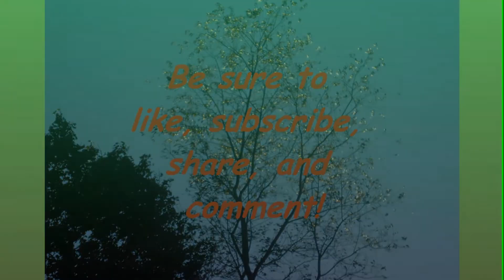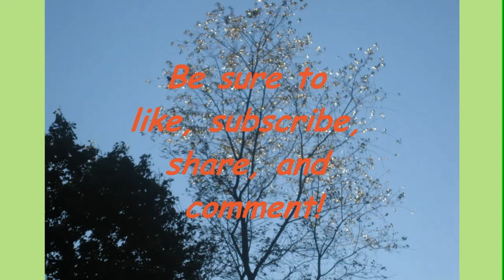End Of The Line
This week's Throwback Thursday video is a classic song by The Traveling Wilburys